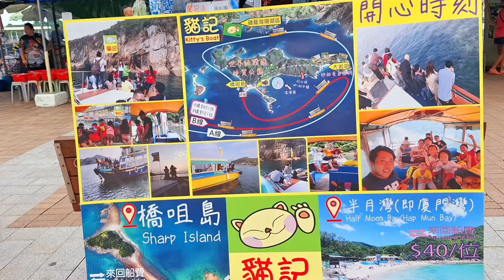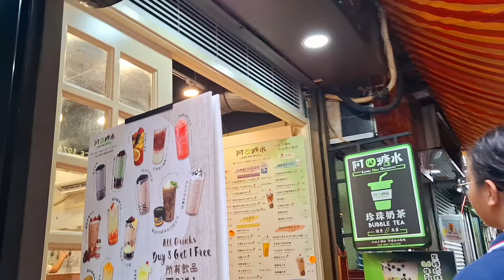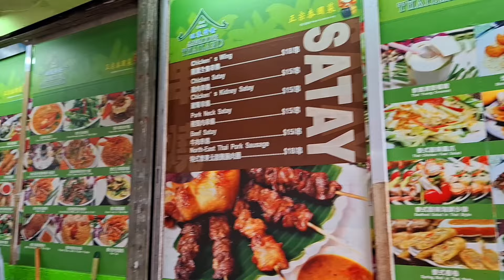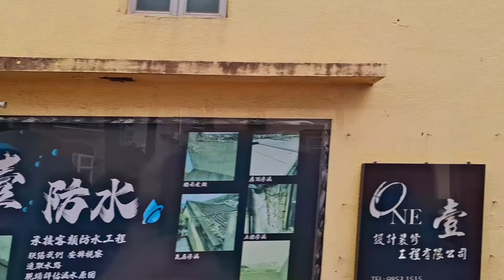Kampung Nelayan Hongkong ‼️ Sai Kung New Public Pier